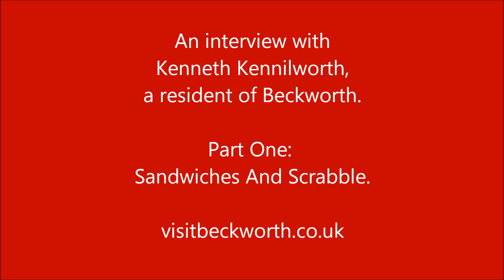Visit Beckworth Kenneth Pt One, Sandwiches And Scrabble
Kenneth is a big fan of sanswiches and Scrabble. He hopes you enjoy this interview, and if you want to know more please visitbeckworth.co.uk (C) 2013